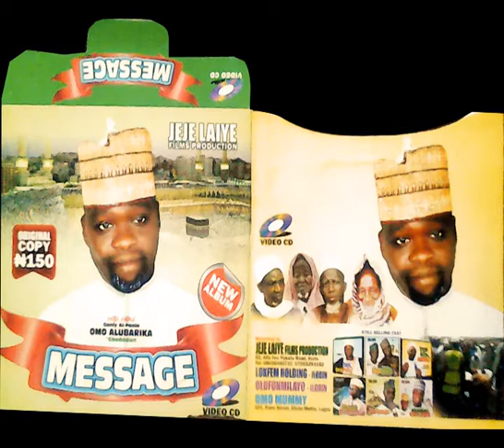Message by Omo Alubarika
Another islamic waka song  by Omo Alubarika